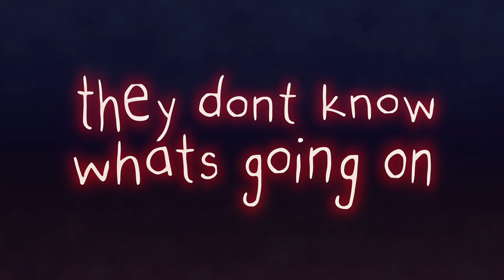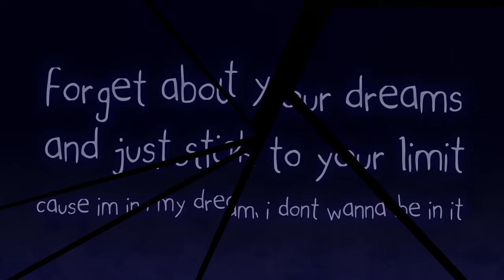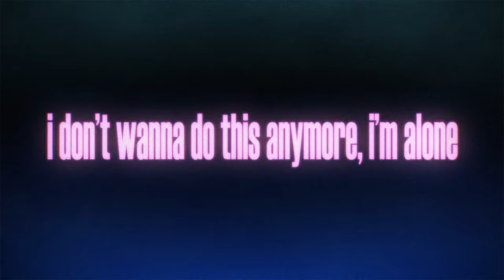tuv - cold ft. funeral (lyric video)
edited by @keviwhat and @fss.s__
prod @siemspark and @dxnnyfxntom

Music/Videos/Sources/Outro used ▶